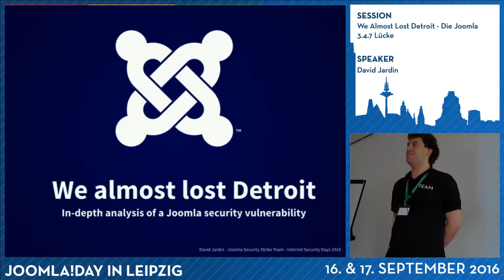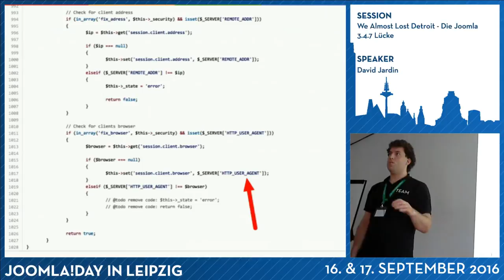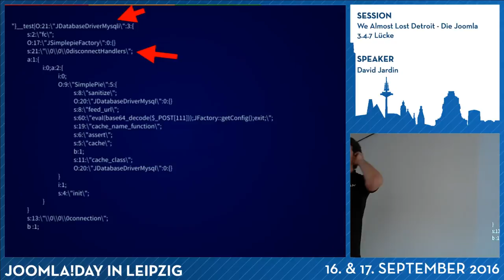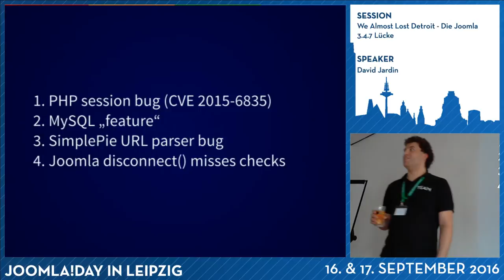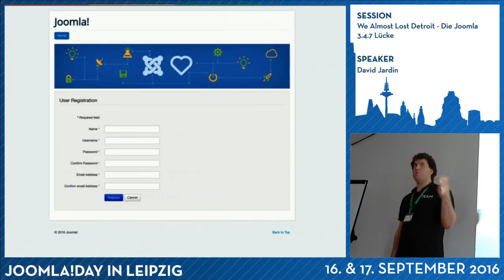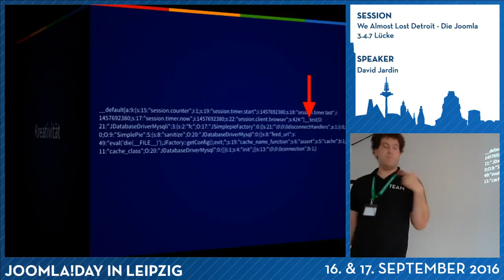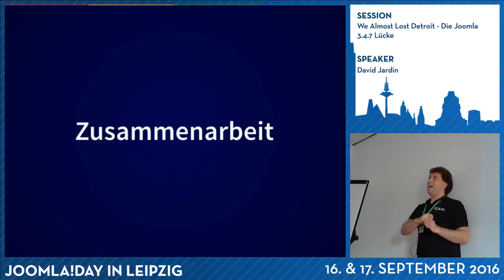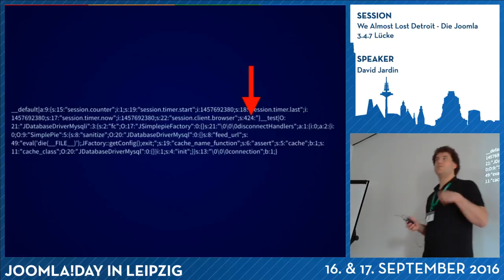JD16DE - We Almost Lost Detroit - Die Joomla 3.4.7 Lücke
Im Dezember 2015 wurde ein Zero-Day Exploit für Joomla entdeckt. Der Exploit erlaubt es Angreifern, beliebigen Schadcode zur Ausführung zu bringen, wodurch mehrere tausend Installationen gehackt und für eigene Zwecke übernommen wurden. In diesem Vortrag wird im Detail analyisiert, welche Kombination von Sicherheitslücken in verschiedenen Teilen des LAMP-Stacks für die erfolgreiche Ausnutzung notwendig war, welche Verhaltensmuster bei den Attacken beobachtet werden konnten und wie die Community mit der Lücke umgegangen ist.